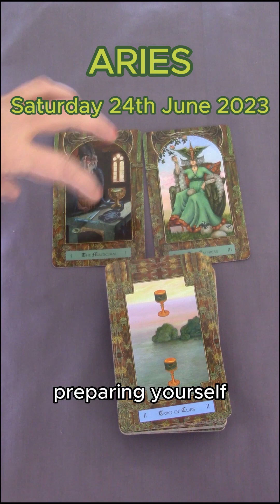ARIES | SATURDAY JUNE 24TH 2023 | DAILY TAROT READING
Hi Aries! This is your daily tarot cards reading by M for Saturday 24th June 2023. Enjoy,M.